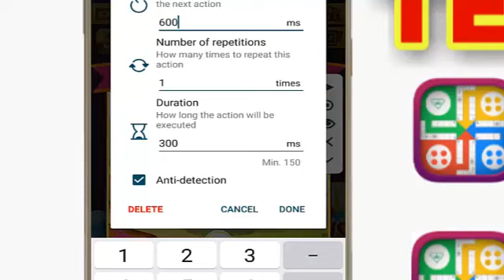LUDO STAR GET 20 POINTS BEST SETTING AUTO CLICKER 2022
Is Method Me Ap Ko Ludo Star K 20 Points Har Move Pay Ap Ko mely Gay Woh Bhi Auto Clicker k Zariye To Is Method Ko Ap Khud Bhi USe Karain Or Agr Passnd Aye To Apny Doston k Sath bhi Lazmi Share Karain Taky Ap k Dost Bhi is Method Say Faida Utha Saky.